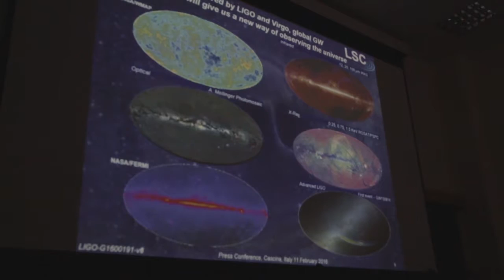Gravitational waves, GSSI in the discovery of the century (11.02.2016)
This time it is true. Gravitational waves, predicted 100 years ago by Einstein, do exist. They have been detected by the LIGO experiment, in the US. The “discovery of the century”, as it is already called, has also the signature of the GSSI, which contributed with 8 coauthors, six of which are young researchers from Italy, China, India and Pakistan.

The research, published on Physical Review Letters, accounts for LIGO’s observations of gravitational waves produced by swirling and merging black holes and is expected to revolutionize the study of the Universe. After months of rumors, the official announcement was officially given on Thursday 11th February, in a simultaneous press conference held at the two observatories, LIGO (Washington) and VIRGO (Cascina, Pisa), which merged into one single international collaboration.

The press conference was live broadcast at the Gran Sasso Science Institute, one of the institutions involved in the research, in the crowded main lecture hall hosting not only scientists but also representatives of local institutions.

“This is an exciting and unforgettable moment: I have spent 35 years of my life in this research”, GSSI’s director Eugenio Coccia says. “Detecting gravitational waves and proving the existence of black holes all in once is wonderful. Humanity has now a new sense: from now on we will not only see the cosmos, but also listen to its vibrations, its music.”

So far, we have studied the universe thanks to the “sight”, that is, the photons that come from the stars. Now, the ability to pick up gravitational waves allows us to “listen” to so far unreachable cosmic events. Gravitational waves are indeed ripples in the fabric of spacetime generated by the acceleration of massive objects such as black holes or neutron stars, similarly to the waves produced by throwing a stone into a pond. According to Einstein’s General Relativity, gravitational waves propagate at the speed of light and travel unaltered in the universe.

The observation of these imperceptible vibrations was possible thanks to decades of experimental efforts and extremely advanced machines, laser interferometers. The interferometer LIGO, consisting of two identical 4-km-long legs forming an L, can detect length variations of a billionth of a billionth of meter, a quantity twenty millions times smaller than the size of a hydrogen atom.

The LIGO-VIRGO endeavor involved 1004 researchers belonging to 133 scientific institutions all over the world. The National Institute for Nuclear Physics, which has GSSI as a center for advanced studies, has many among the coauthors. The GSSI contributes with 8 researchers, listed below in alphabetical order, including some of the youngest coauthors of the PRL paper.

Lorenzo Aiello (25 years old, Italy)
Eugenio Coccia (59, Italy)
Viviana Fafone (51, Italy)
Imran Khan (25, Pakistan)
Matteo Lorenzini (38, Italy)
Akshat Singhal (24, India)
Shubhanshu Tiwari (26, India)
Gang Wang (30, China)

Imran Khan, Akshat Singhal, Shubhanshu Tiwari e Gang Wang are supported by the GraWiToN project, an Initial Training Network funded by the European Commission under the FP7 Marie Skłodowska-Curie Actions.